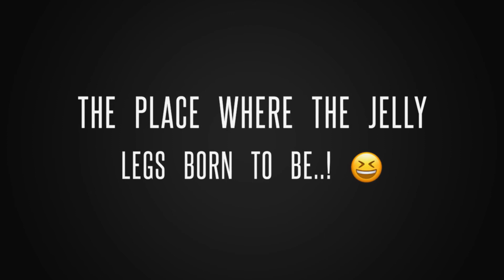Offroad 6.0 Kubang 🐠 12 Sept 2020